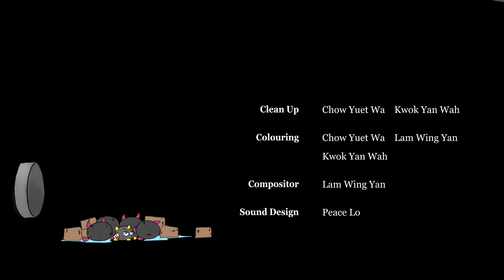Digital Media (BA) – Food Spider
Food Spider
by CHOW Yuet Wa
LAM Wing Yan

Tutor: CHEUNG Step

Digital Media (BA)
PolyU Design Show 2023